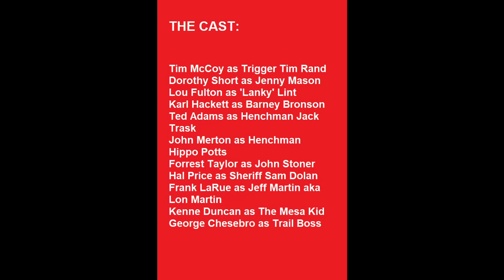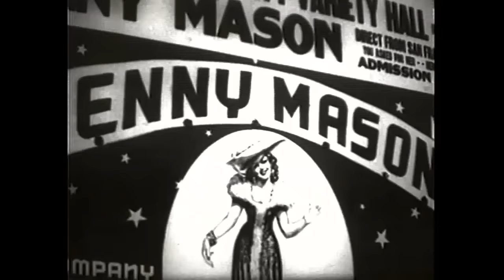TIM MCCOY STARRING IN; "FRONTIER CRUSADER". A LEADER FOR FRONTIER JUSTICE.